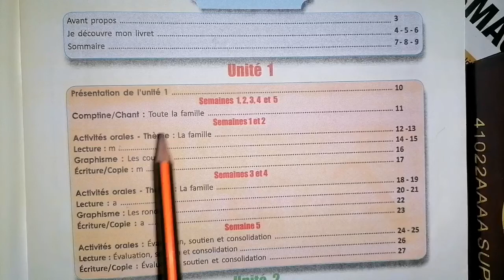سلسلة الديداكتيك30:جذاذة la lecture المستوى الاول جميع الحصص#ديداكتيك_اللغة_الفرنسية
المستوى الاول